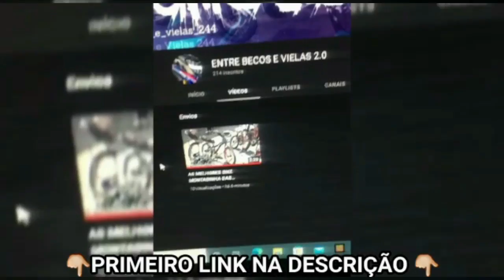AS MELHORES BIKE ARO 20 MONTADINHAS 2022 #1 🚀🎶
MANDEM FOTO OU VIDEO DA SUA BIKIE NO NOSSO INSTAGRAM TMJ❤✌

Fé em Deus Família🙏